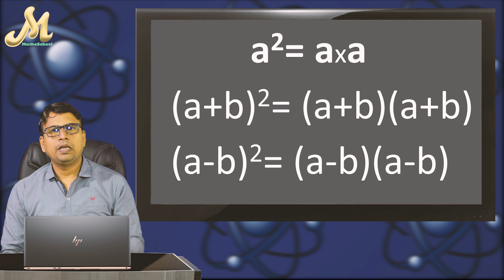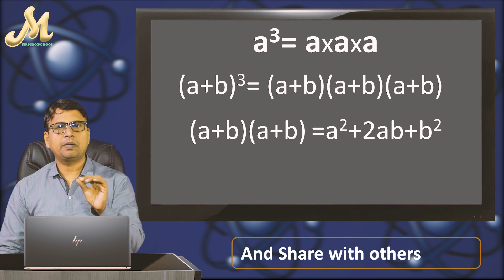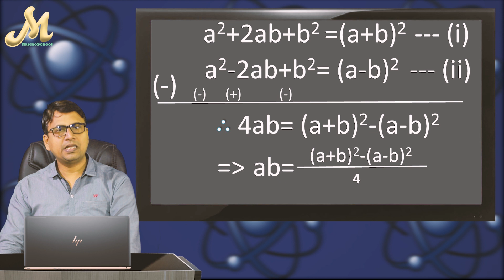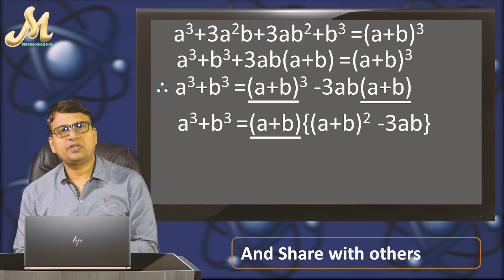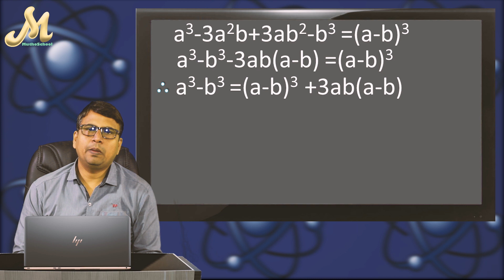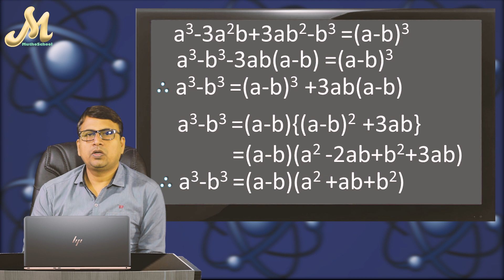01. বীজগণিতের সূত্র ও অনুসিদ্ধান্ত І বীজগাণিতিক সূত্রাবলী І algebra formula in bangla І মুঠো স্কুল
bijgoniter sutra / bijgonit er sutro / bijgoniter sutro / bijganit sutra/ bijgonit er sutro / bijgoniter sutra /  bijgonit er sutra /বীজগণিতের সূত্র / বীজগণিতের সূত্র ও অনুসিদ্ধান্ত /বীজগাণিতিক সূত্রাবলী  : by muthoschool / MuthoSchool / Mutho School / মুঠো স্কুল / মুঠোস্কুল ।
৭ম শ্রেণি থেকেই 'বীজগণিতের সূত্র ও অনুসিদ্ধান্ত' সিলেবাস এর অন্তর্ভুক্ত হয়েছে। আমি এমন অনেক স্টুডেন্ট দেখেছি যারা ১০ম শ্রেণিতে উঠার পরও এই বীজগাণিতিক সূত্র গুলো ঠিক আয়ত্ত করতে পারেনি, অনেকে হয়তো সারা জীবনেও পারেনি - কিন্তু কেন? অনেক কারণ থাকতে পারে তবে আমার পর্যবেক্ষণে প্রাপ্ত কারণগুলো -
১) জানার চেয়ে ফলাফল নির্ভর পড়ালেখার মানসিকতা
২) শিক্ষকবৃন্দ বিষয়টি ক্লিয়ার না বুঝিয়ে মুখস্থের বিষয় হিসেবে উপস্থাপন করা
৩) স্টুডেন্টদের প্রশ্ন করার প্রতি / জানার প্রতি অনিহা ইত্যাদি
এর প্রভাব পরিস্কার হয় বিভিন্ন ভর্তি পরীক্ষা ও চাকরি ইন্টারভিউ গুলোতে। অনেকে বুড়ো বয়সে শুরু করেন ৭ম/৮ম/ ৯ম শ্রেণির পড়াশোনা! এটা কোনভাবেই সঠিক হতে পারে না - তাই শুরু করতে হবে শুরু থেকেই। আর এটাই আমাদের চাওয়া- মুখস্থ নয়, বুঝে নাও নিজেই পারবে / তৈরি করবে !
Algebra formula in Bangla. algebra formula by harun sir / algebra formula by muthoschool / algebraic theorems by MuthoSchool.
algebra formula in bangla / algebra formula in bengali / algebraic formula by MuthoSchool.
বীজগণিত সূএ / বীজগাণিতিক সুত্রাবলী / বীজগনিতের সূত্র / বিজগণিতের সূত্র ও অনুসিদ্ধান্ত।
বীজগাণিতিক সূত্রাবলী - মুঠোস্কুল / মুঠো স্কুল।

trivuj er sutro in bengali

algebra formulathe all algebraic formula for class 8,10,
algebraic formula for student\\exam,
বীজগণিতের অনুসিদ্ধান্ত,বীজগণিত,
algebra,গণিত,সুত্র,
basic rules of algebra,
বীজগণিতের সূত্র,
bijgoniter sutra,
বীজগণিত,
বীজগণিতের সূত্র মনে রাখার কৌশল,
bijgonit,mathmatics rulse,
বীজগণিতের সূত্র,
maths tricks,
বর্গের সূত্র,
nobom sreni gonit,
doshom sreni gonit,
preparation,du,
video, class,
বাংলা,বীজগাণিতিক,
lesson,medical,buet,algebra,bangla,a-unit,minute,college, সূত্র, formula, basic,
bank math solution 2019, bank math tutorial in bangla, bank math solution 2020,
bcs math,
bcs math preparation,
bcs preparation,
math shortcut tricks,
math shortcut tricks bangla,
algebra formulas,
বীজগণিতের সূত্র